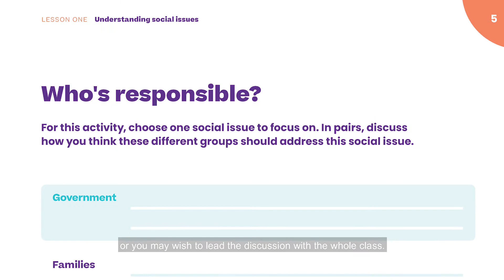Teacher briefing video Lesson 1